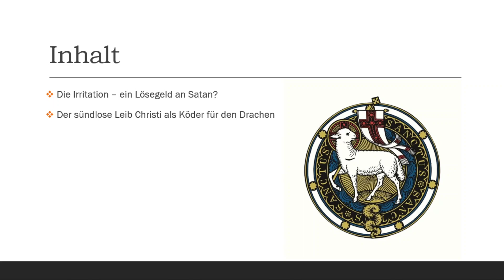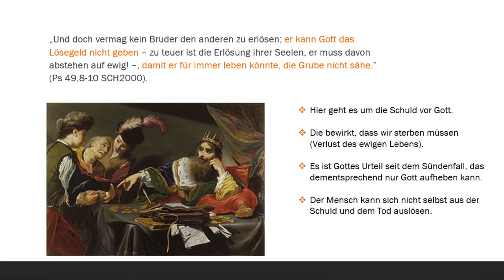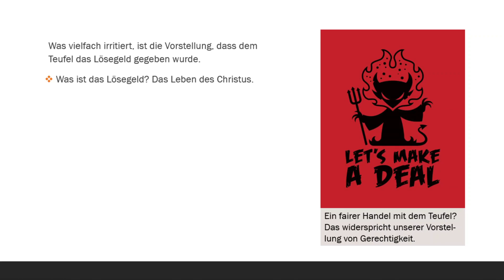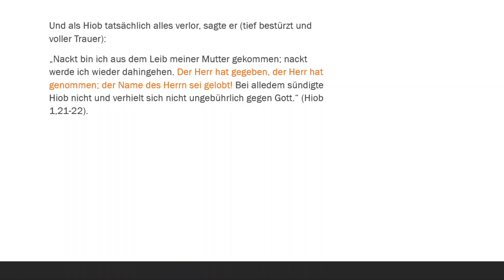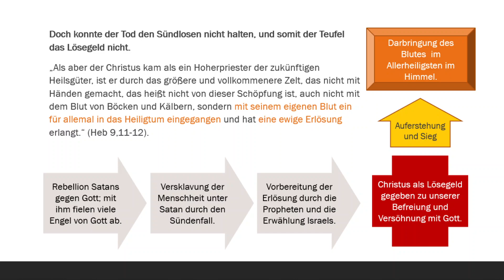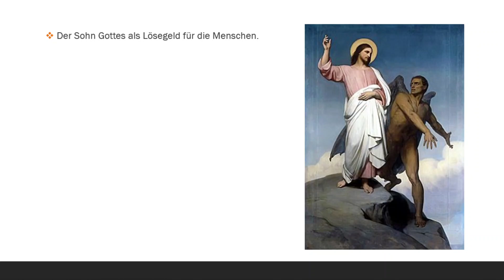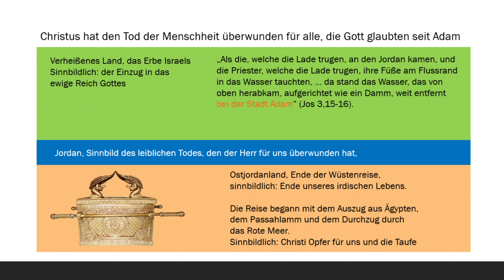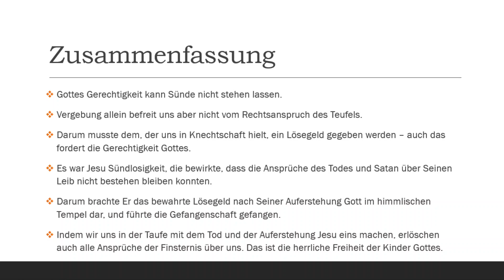Christus Victor 3v4 Menschwerdung und Lösegeld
Der dritte Teil klärt das"theologische  Unbehagen" mit der Vorstellung, das Lösegeld wäre dem Teufel gegeben worden. In dieser Predigt wird auch deutlich, warum die Menschwerdung und Sündlosigkeit Christi für die Erlösung so wesentlich sind.